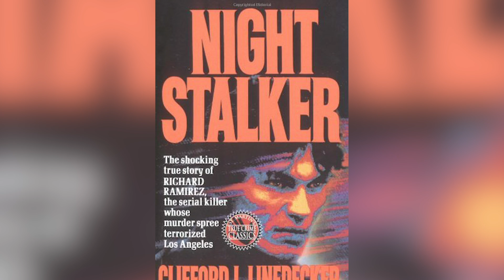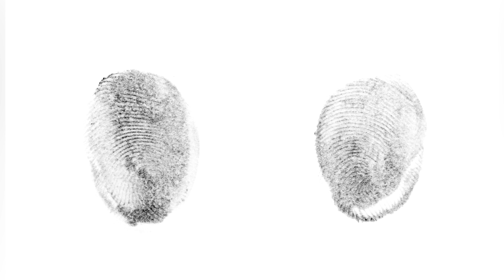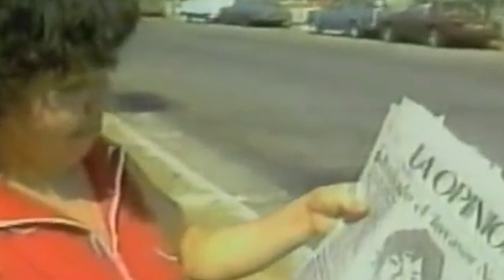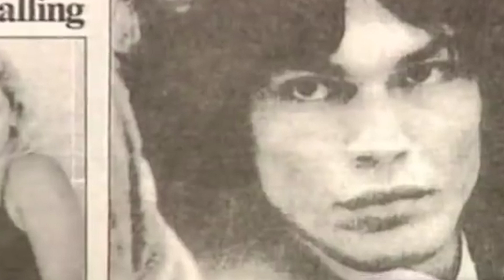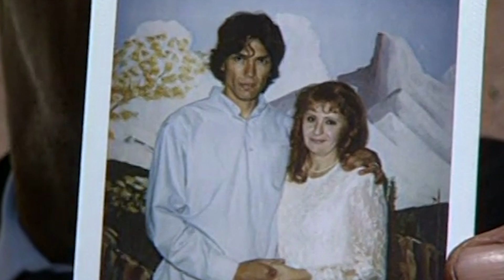The Messed Up Truth About The Night Stalker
The scariest murderers are the ones who kill without motive, which is why the murders of Richard Ramirez, the Night Stalker, still haunt us today.

Ramirez took the lives of people of all ages, including children, with his oldest victim being 81 years old. He was eventually caught and sentenced to death, although he would die in prison before his sentence was carried out.

From his truly horrifying childhood and the family member who introduced him to violence to the truth about his obsession with satanic imagery, let’s take a look at the messed up truth about Richard Ramirez, the Night Stalker.

A bizarre childhood | 0:00
An early life of crime | 1:49
First murders | 2:51
The first Night Stalker murder | 3:27
Two murders in a day |4:33
More victims | 5:51
Satanic connections | 7:05
The hunt for the Night Stalker | 8:23
A terrified community takes action | 9:54
Richard Ramirez’s trial | 11:19
Life behind bars | 12:22
Cancer before execution | 13:25